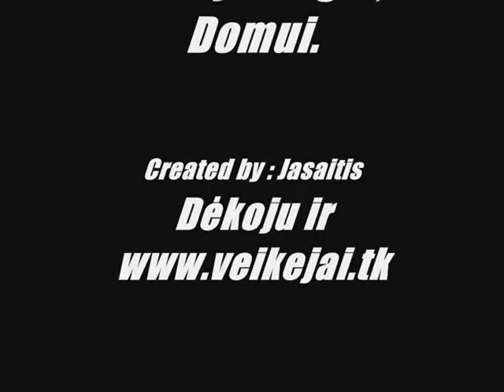Ką daryt kai kyla gaisras? [ Samp versija.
Dėkoju veikėjams už originalu video :)